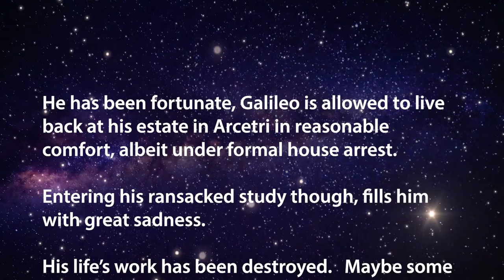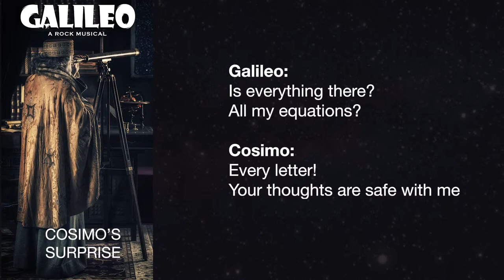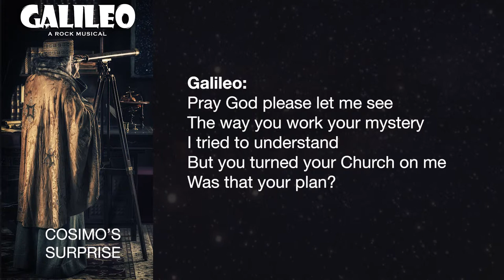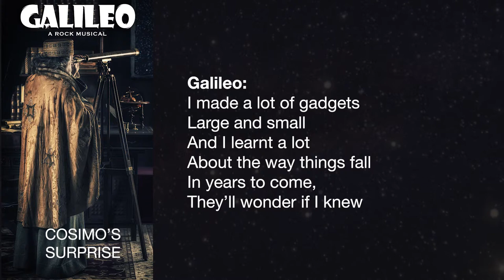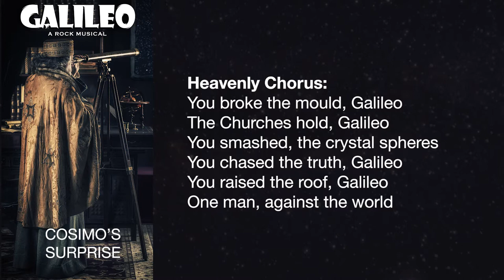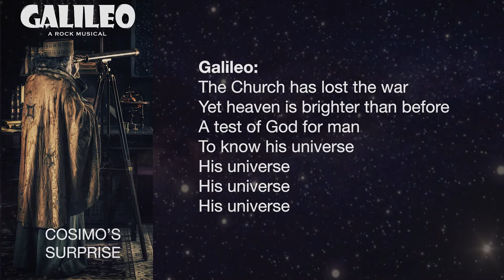GALILEO THE MUSICAL - TRACK 17 - COSIMO'S SURPRISE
The penultimate episode in the new rock musical about GALILEO, the Italian astronomer, inventor, mathematician and general smart dude. Great songs, great true story; what's not to like? or download the album now at CD Baby The physical CD has the bonus tracks of narration.
or download / stream at Amazon

So, why a rock musical about GALILEO the 17th century scientist, inventor and astronomer, Galileo Galilei?  Because this guy really did rock in many ways!  He was a real celebrity of the time as well as rocking the establishment with his “heretical” views of the universe.   GALILEO The Musical features 18 great rock / pop songs that illustrate his life, his inventions and his battle with the Italian authorities to convince them the Earth went round the Sun and not the other way round!

Each song has narration introduction in a wry “Hitchhikers Guide To the Galaxy” style to take you on this rollercoaster journey of Galileo’s amazing life.  Recorded in the UK and US, and featuring Steve Butler performing the part of Galileo, who tours as a vocalist with Barclay James Harvest featuring Les Holroyd.

The music style is the “pop” side of rock, so if you love rock singles and rock ballads this is right up your street, with the odd musical nod to classic bands like Deep Purple and Led Zeppelin.

Galileo The Musical is the story of a man with greatness reluctantly thrust upon him. It’s also the story of desperate unfairness – here was a scientist who could mathematically and observationally prove his theories, among others, that the Earth went around the sun, yet the all-powerful Church punished him and others for holding these "heretical" beliefs.

Musically, it features mainly rock themes and instrumentation.  Galileo will appeal to rock fans with solid riffs, searing guitar lines and on some tracks, a pretty heavy touch in the mixing studio.  There are also style nods to classic and progressive rock bands ranging including Led Zeppelin, Genesis and Deep Purple. However, the musical won’t scare away mainstream pop fans as many of the songs are commercial and melodic soft rock compositions.

The writer is Peter Baker, who was the rock DJ on Manchester's Piccadilly Radio for many years, after which he became a TV broadcaster, producer and voiceover artist.  Peter has always been a lifelong fan of Galileo and astronomy in general.  "I was the first in school to get an "O" level in Astronomy, just learning it on my own, and I built my own reflecting telescope as a kid too!" says Peter.  "The Galileo story is amazing, and at last this is a musical for science and maths geeks, but will appeal to a wide audience and age range!"  The songs and the story narration tracks are available both on CD and downloads.

MARKETING INFORMATION

GALILEO THE MUSICAL is a true historical story made more engaging by quirky humour and great songs.

The existing “Hitchhiker’s Guide” style narration could be reduced / replaced by traditional libretto if required.

It will appeal to a wide audience of all ages, even those that “don’t like musicals”.

It’s a fascinating story, with a satisfying ending.

It is packed with commercially appealing songs in the rock and pop genres.

The central character Galileo sings in most songs, so the work could be performed by an established rock group with the main vocalist playing him and guests the other characters.

CREDITS FOR THIS RECORDING:

Galileo - Steve Butler
Marina - Shuba
Cosimo - Kyle
Narrator, Pope and Inquisitor - Peter Baker
Other parts played by the cast
Special thanks to Supreme Tracks, New York

Software used:
Steinberg Cubase 10 Pro
Miroslav Philharmonik
Orange Tree Evolution Infinity Guitar
Orange Tree Songwriter Guitar
UJAM IRON guitar
UJAM ROWDY bass guitar
G Force M-Tron Pro
Native Instruments Vintage Organ